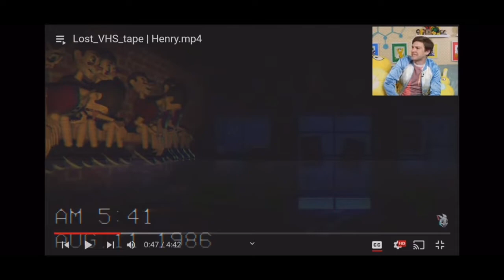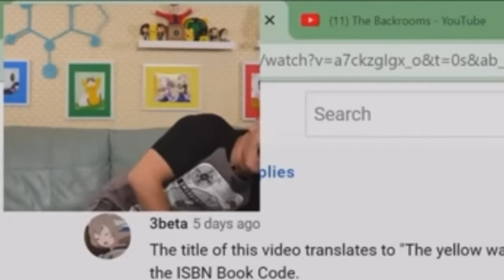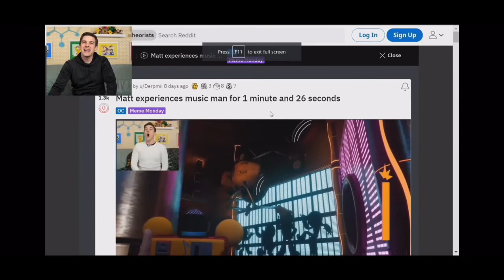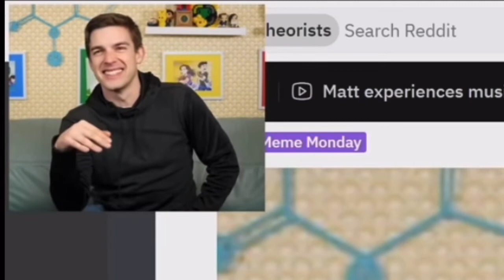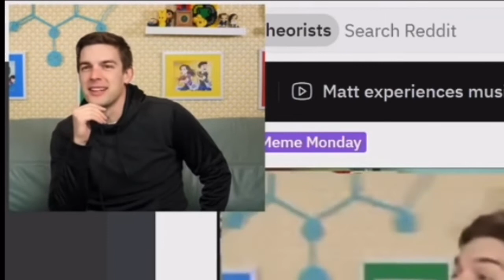MatPat’s Best Laughs (imho) {featuring Steph, Ash, Mirror Matt & Ollie}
Best quality: his full-body laughs 🥹